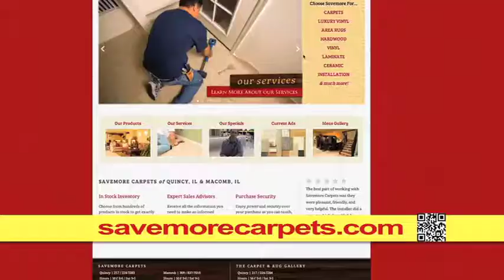SMC121313BR PreinventoryClearance 1x15